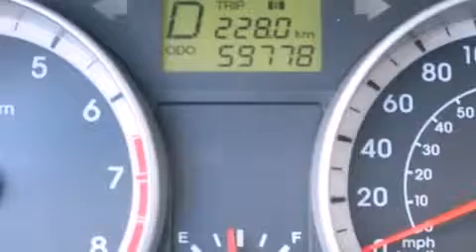2009 Hyundai Accent SE, AIR CONDITIONING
Nissan Gabriel
7010, Henri Bourassa

Sans complexe et pratique, voici la Hyundai Accent 2009. Ce mod��le �� hayon 2 portes et 5 passagers affiche moins de 60 000 km au compteur. Gr��ce �� la souplesse de son efficace moteur 4 cylindres, les passages de vitesses se font tout en douceur, vous b��n��ficierez aussi d'une exp��rience de conduite confortable et pr��visible. Hyundai a pris soin d'agr��menter l'int��rieur d'��quipement de premier plan, comme: un essuie-glace de lunette arri��re, un compte-tours, des si��ges baquets �� l'avant, une banquette arri��re �� dossiers rabattables s��par��s, glaces �� commande ��lectrique, t��l��d��verrouillage, et beaucoup plus. L'habitacle propose de nombreuses solutions de rangement qui sont le reflet d'un souci ��lev�� du d��tail. Vous appr��cierez la musicalit�� de la cha��ne st��r��o, qui comprend une lecteur CD et une connexion MP3, et 4 haut-parleurs parfaitement positionn��s. Notre fiert�� se manifeste �� travers l'excellent service �� la client��le que nous offrons. N'h��sitez pas �� nous appeler.